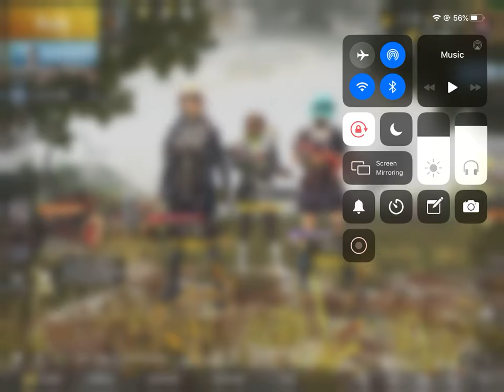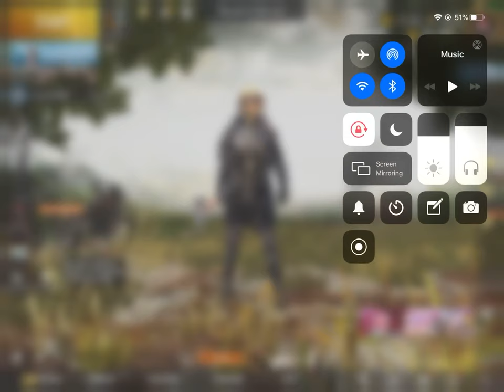WITHOUT EDIT 1 v 2 only SNIPER.....WITH PRO PLAYERS